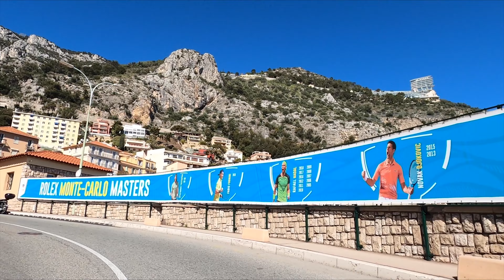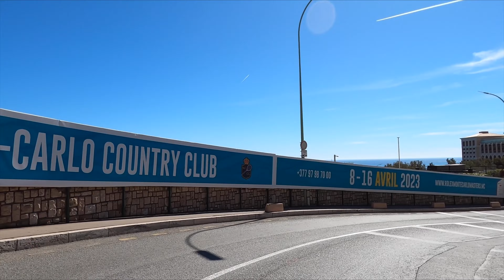Glamour of Monaco: Unforgettable Car Driving Tour Through the Best of the Principality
we invite you on an exclusive car driving tour through the enchanting city-state of Monaco. In this exhilarating video, we showcase the best of Monaco's iconic scenes, allowing you to experience the glitz, glamour, and breathtaking beauty of this Mediterranean gem.

Buckle up as we cruise along the famous Circuit de Monaco, the legendary Formula 1 race track, tracing the steps of racing legends. Feel the adrenaline rush as we drive through the iconic Casino Square, surrounded by opulent architecture, luxury boutiques, and the dazzling Casino de Monte-Carlo.

Prepare to be captivated as we navigate the winding roads of the Monaco Grand Prix circuit, offering awe-inspiring views of the azure Mediterranean Sea and the stunning harbor filled with magnificent yachts.

Join us as we venture into the glamorous district of Monte Carlo, where high-end hotels, world-class restaurants, and vibrant nightlife beckon. Drive past the iconic Hotel de Paris and soak in the atmosphere of luxury and prestige that defines this playground of the rich and famous.

Whether you're a racing enthusiast, a luxury aficionado, or simply seeking to witness the allure of Monaco, our car driving tour ensures an unforgettable experience through the most popular places in the principality.

Don't forget to hit the like button, subscribe to our channel, and turn on the notification bell to join us on our next adventure, exploring more captivating destinations around the world.